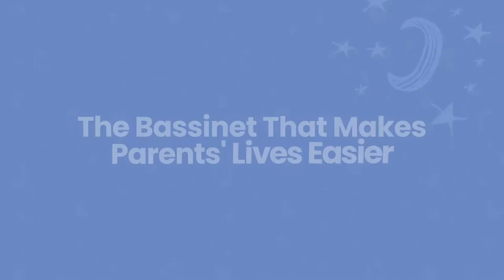Simmons Kids® By the Bed City Sleeper Bassinet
Keep your newborn close with the Beautyrest Deluxe By the Bed Bassinet. The bassinet’s modern z-shaped frame is outfitted with wheels, so you can easily slide the base under your bed to keep Baby nearby, while still giving them a safe, separate sleep space.